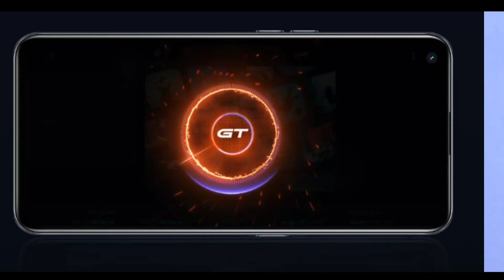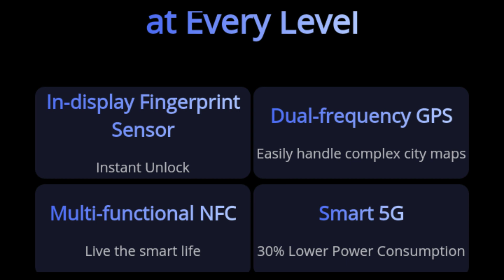Realme GT 5G Phone Review & Features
Realme GT is Latest Smartphone by Realme Realme GT Phone is 888 5G Processor & Much More Features in this Realme GT Phone So Realme Smartphone Realme GT Features And Review in This Video.